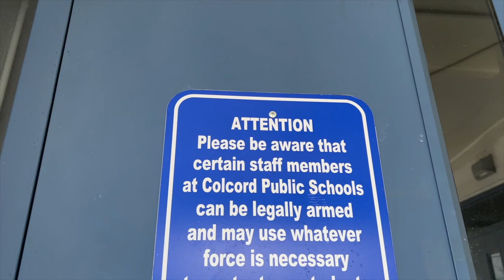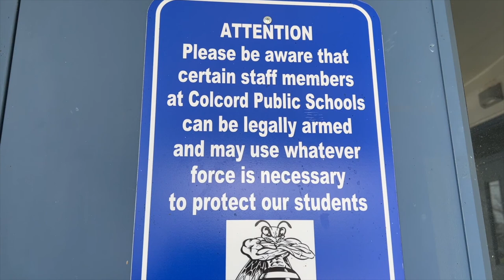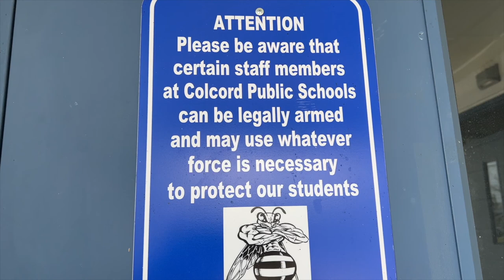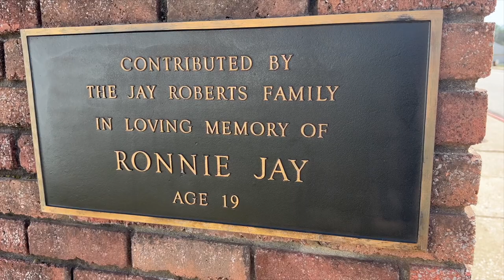SPENDING THE FIRST BEAUTIFUL DAY WITH OUR CHURCH 与我们的教会共度美好的第一天 Episode #9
This Sunday after church we all went to a city named Colcord Oklahoma right outside Arkansas border, Colcord is the poorest county in Oklahoma, I guess its spill over from Arkansas.

We had fun with our folks from Africa, and my wife from China talking to neighbors, I'm sure many of them dont know any Africans of Chinese at all, so they must have been curious to say the least!

The Joey Castillo Show is designed to have fun, entertain, inform and inspire. Joey is a comedian, TV and movie actor in China. Married to a lady when living in Beijing, Joey rose to fame on the worlds largest TV channel CCTV and now he is sharing his life and experience along with a variety of guests on The Joey Castillo Show.

MAIL
216 Luther Dr.